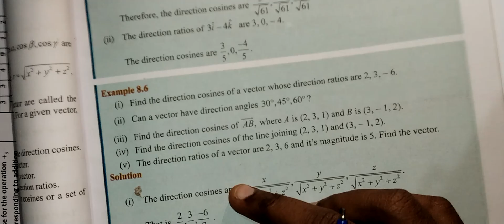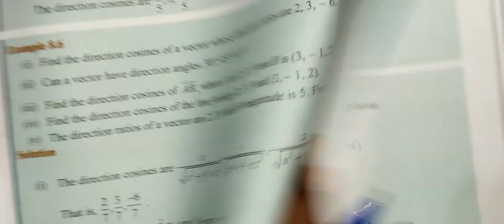11th Maths/Ch:8/Example:8.6-samacheer syllabus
11th Maths/Chapter:8/Example:8.6-samacheer syllabus